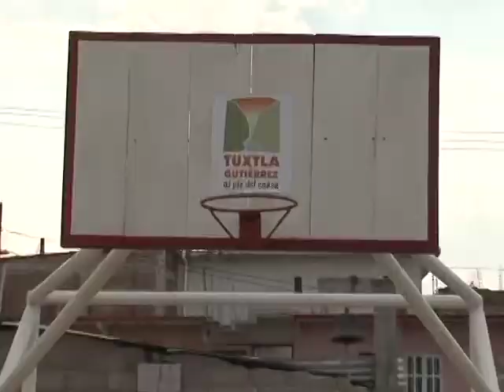Juan Sabines Colonia 7 de Abril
gobernador Juan Sabines Guerrero señaló que a través de las asambleas de barrio se le deja un legado a la sociedad para resolver sus problemas de manera organizada.

"Solamente el pueblo organizado es como puede resolver sus problemas, y es lo que yo quiero que el pueblo esté organizado para resolver sus retos, creo en el empoderamiento del pueblo, en la dignidad de la gente y queremos trabajar en eso"

En esta colonia que regularizó cuando ocupó la presidencia municipal y en la que a través de la asamblea de barrio se priorizan acciones de pavimentación de calles y construcción de espacios comunes, el Ejecutivo Estatal señaló que además de la vigilancia que ejerzan la Función Pública y del Órgano de Fiscalización, también la propia colonia tiene que hacer su parte.

"Ustedes mismos como asamblea estarán viendo que las obras que ustedes decidieron se hagan y se hagan en unidad que trabajen en unidad para poder resolver lo que ustedes necesitan, lo que ustedes se plantearon como prioridad y esto es empoderar al pueblo es un programa nada paternalista, aquí se le está dando el poder al pueblo, que el pueblo decida y actúe cual es la diferencia que antes el gobierno hacía las cosas, hoy ya no, hoy ya la gente sabe que cuenta con un presupuesto en su colonia"

Y es que el avance de esta colonia a partir de que ellos se han organizado como comunidad, ha sido notable señaló el presidente de la asamblea de barrio José Antonio López Gutiérrez.

"Gracias a usted nuestros lotes se regularizaron y se da inicio a la construcción de drenaje y agua potable también contamos con una cancha de usos múltiples que nuestra primera obra solidaria en el 2010, se nos ocurrió láminas y en este 2011 con el recurso que nos va a otorgar para obra solidaria y con el apoyo de nuestro presidente municipal; hemos iniciado el empedrado de nuestra calle principal y aportamos nuestra mano obra y estamos dispuestos a terminar esta obra que durante 15 años lo hemos esperado"

Otras obras que se realizan para beneficio de esa y otras colonias es la introducción de agua potable, Sabines Guerrero explicó los avances en la construcción  del brazo sur y del brazo norte que también es necesario.

"Y esto va a permitir que toda la ciudad, toda la ciudad sin excepción tenga agua todos los días, hoy tenemos agua, hoy tenemos agua suficiente pero necesitamos la distribución es una inversión muy fuerte; una vez concluidos los dos brazos tendremos agua en toda la ciudad, no habrá una sola colonia que padezca desabasto, no habrá que contratar pipas, ese es el reto que nos propusimos es una obra de muchos millones de pesos, pero lo merece nuestro pueblo".

Los vecinos del lugar constatan que su colonia ha avanzado.

Don José López Noriega dijo: "Para nosotros es lo mejor que puede haber porque aquí esta colonia estábamos bastante marginados, los gobernantes anteriores nunca nos hicieron caso en cambio este gobernador, este presidente ha dado mucho por nosotros; ahorita es la obra solidaria, lo del compuesto del camino, de la carretera, la entrada a la colonia y la cancha para nuestros niños"

Doña Elia Guzmán, señaló: "Aquí están de calles, y ahora que nos dijeron de agua potable, drenaje y todo eso va avanzando porque le estamos echando ganas ahí"

Luego de reunirse con los colon os, el mandatario chiapaneco visitó el jardín de niños Juan Sabines Gutiérrez de la misma colonia, a la que se le construirán tres aulas y un muro de contención para seguridad de los niños.